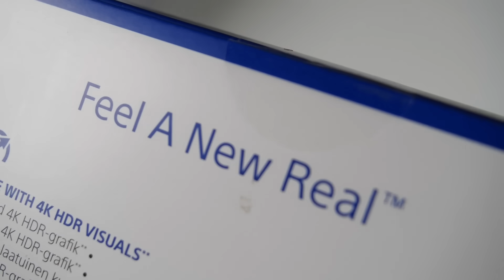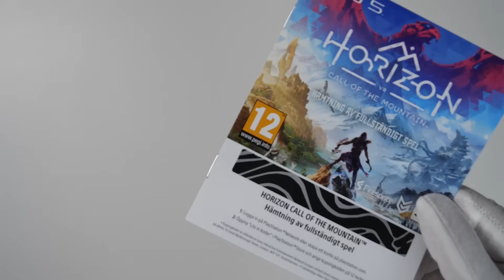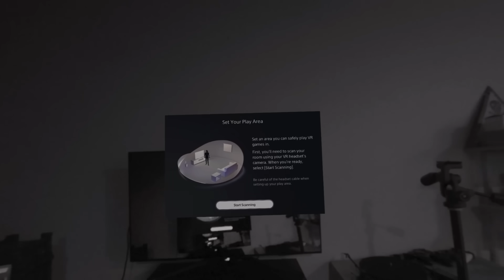The PlayStation VR2 Unboxing - PSVR 2 Review (PS5 Virtual Reality)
Unboxing gameplay review of PlayStation VR2 aka PSVR 2 headset and Sense controllers so far. Horizon Call of the Mountain bundle priced at $600 / €650 / £570. Is this the best virtual reality gaming experience yet? Gran Turismo 7, Resident Evil Village, Horizon and Kayak gameplay test.

PlayStation VR2 review (so far):

+ fantastic experience in Gran Turismo 7
+ impressive hardware
+ mostly fun experience
+ did not vomit
+ lot of potential

- kinda expensive setup
- went out of focus and got blurry very often (!)
- motion sickness in certain games (especially Resident Evil Village)
- microfiber cloth not included (was included with PSVR1!)
- not backwards compatible with PSVR1 games
- limited software support for now

Verdict:

9.3 - in GT7
7.5 - for the other test games combined

Please note: I had very limited time with the device since the review unit did not arrive by the time of making this video. I will probably keep using the PSVR 2 and trying out new interesting games as they release. Perhaps the experience will be different the more you use this headset?

00:00 Intro
00:11 Unboxing
02:04 Sense controllers
02:42 PSVR 2 headset
03:44 Wearing PSVR 2
04:10 Inside virtual reality
04:26 Gran Turismo 7
06:25 Some kayak game
06:47 Resident Evil Village
10:17 Horizon Call of the Mountain
11:54 Verdict
12:13 Outro